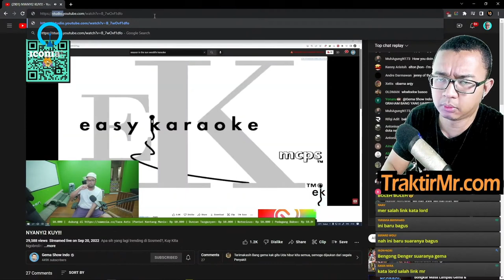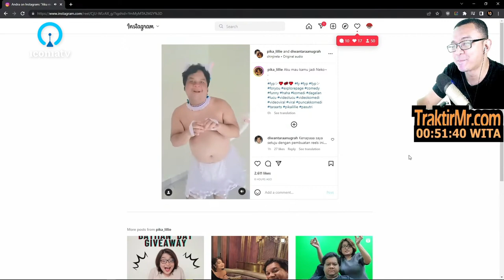Mr John Clip: NEKOTARA ARTS + reaksi Chris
Sumber video dalam clip ini:
POV Chris: 16:35
POV Mr John: 1:58:00

Opening: 0:29